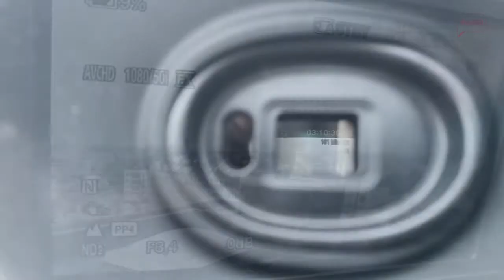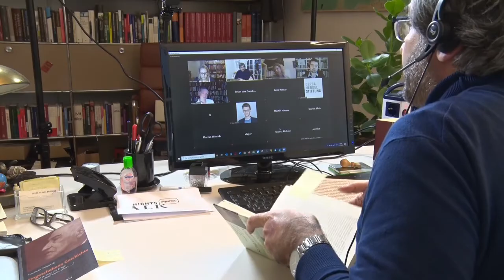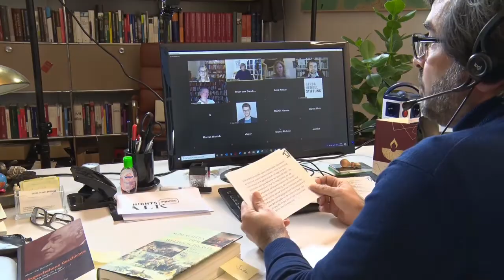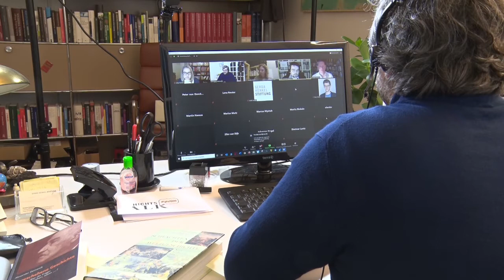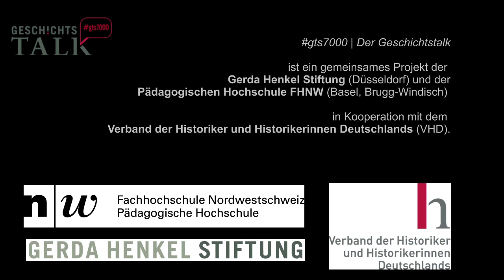Kontrafaktische Geschichte oder Fake-Geschichte? Das andere Sedan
*Der Geschichtstalk im Super7000* ist eine Geschichts-Talkshow mit Social-Media-Anbindung. Sechs Sendungen sind von September 2017 bis Juni 2018 geplant. Der Livestream findet donnerstags abends ab 20 Uhr statt. Eine Übersicht über Termine und Themen gibt es
Wir laden zur Teilnahme an den Diskussionen ein, die wir im Livestream und im Video-Download, im Blog, auf Twitter und auf Facebook – und natürlich hier – über Themen der Public History (Geschichte in der Öffentlichkeit) führen.

Gesamtverantwortung: Georgios Chatzoudis & Prof. Dr. Marko Demantowsky
Redaktion: Judith Wonke, Lena Reuter, Marvin Rees